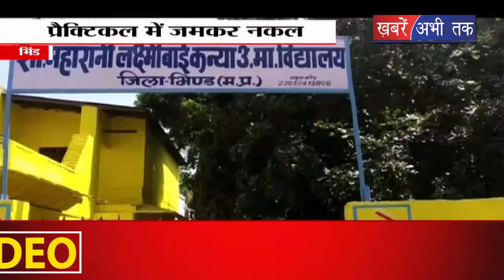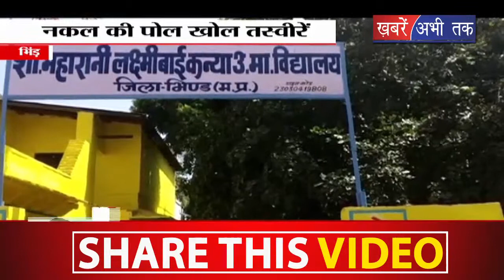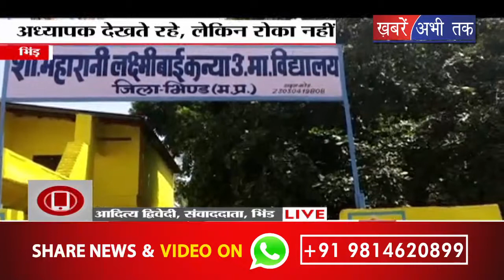भिंड के महारानी लक्ष्मी बाई स्कूल में धड़लें से चल रही नकल || Khabrain Abhi Tak Live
भिंड में महारानी लक्ष्मी बाई स्कूल में परीक्षा के दौरान जमकर नकर चल रही है... केंद्र अध्यक्ष और प्राइवेट संचालकों ने जमकर छात्र-छात्राओं को नकल कराई..छात्र नोटबुक आगे रखकर जमकर नकल करा रहे हैं और कोई रोकने वाला नहीं है...इस संबंध में जिला शिक्षा अधिकारी से बात की तो उन्होने इस गलत ठहराया